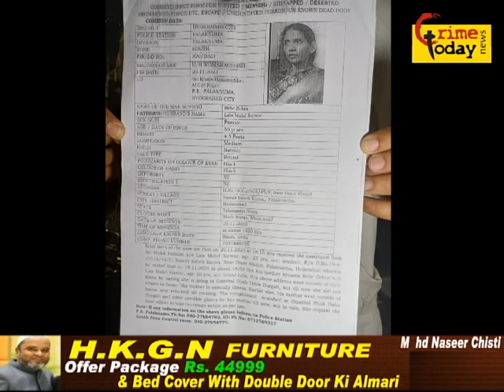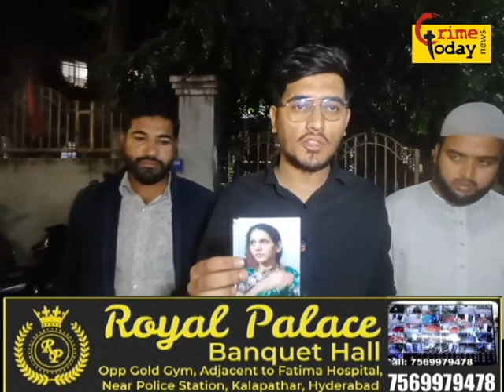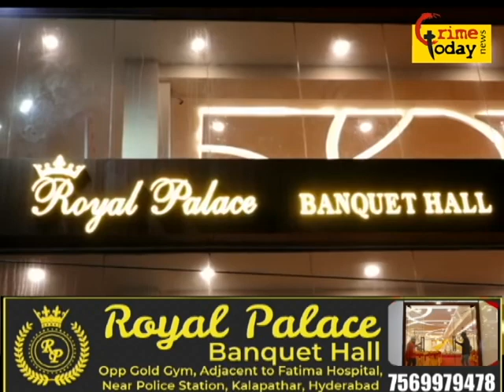FALAKNUMA POLICE LIMITS MEIN MISSING CASE BEBE ZEHRA BEGUM 50.years CON.. 7097866730..